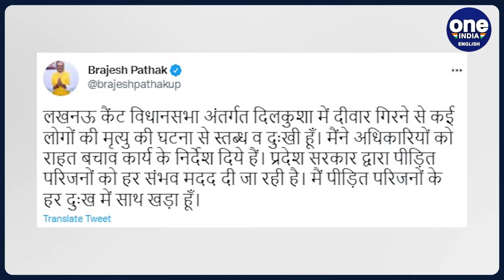Uttar Pradesh: 9 people died in Lucknow, amid heavy rainfall | Oneindia news *news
Amid heavy rain in Lucknow, nine people - including three children - were killed when the wall of an under-construction house collapsed in the city. Two people were also injured.